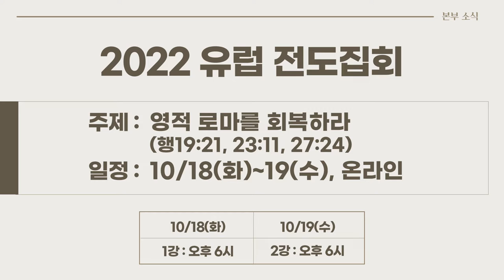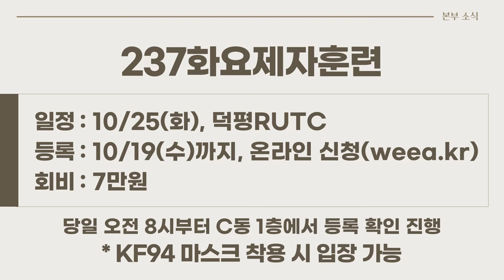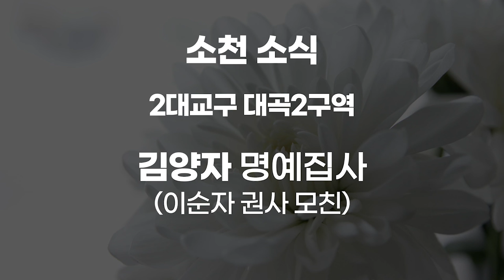20221016 하나뉴스